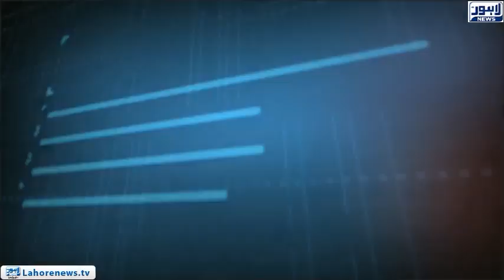Locals Disturbed over Shortage of Public Transport | Tamasha | Lahore News HD